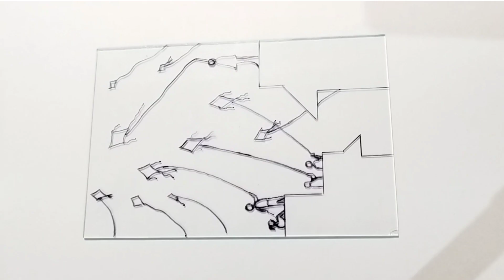Makar Sankranti Craft Ideas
Pongal Greeting | Lohri Celebration | Paper Crafts | Baisakhi Crafts

Hello Friends, Welcome to the "Creative Kids"

In this video you can learn Makar Sankranti card Ideas || Simple paper folding 3D crafts on Baisakhi craft.

Material Required:
Assorted colours pastel sheets (A⁴ Size)
Scissor
Double sided tape or glue drops
Fevistick or fevicol
sketch pens
Just follow the steps procedure shown in the tutorial..

Thankyou!